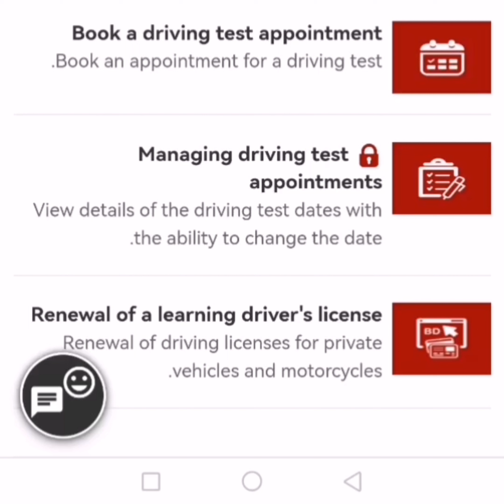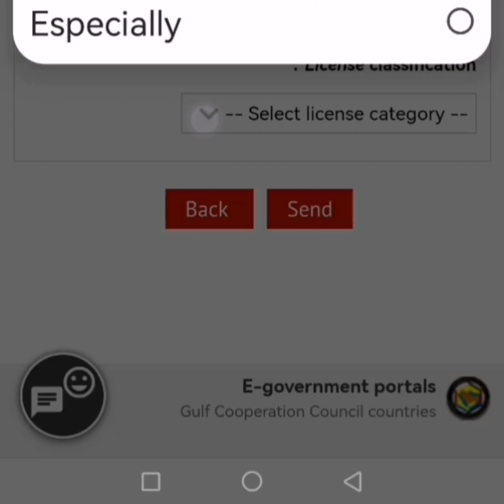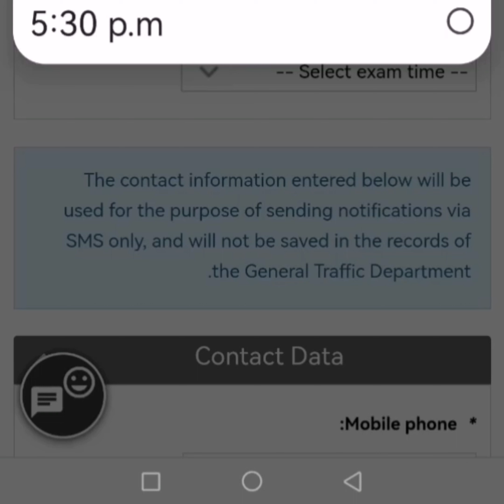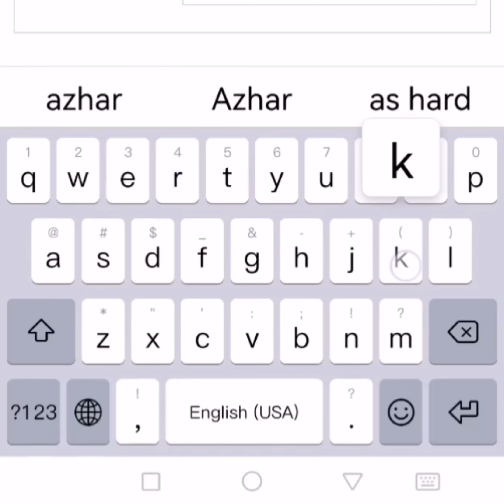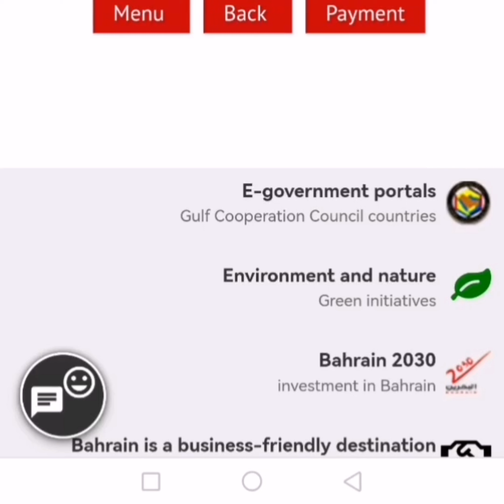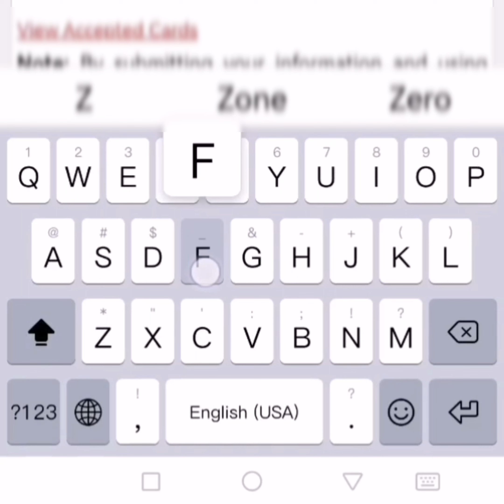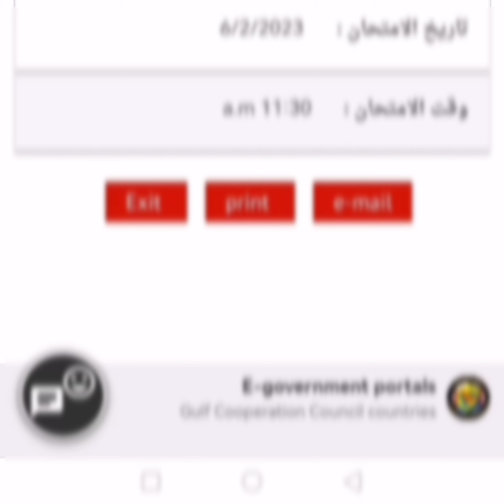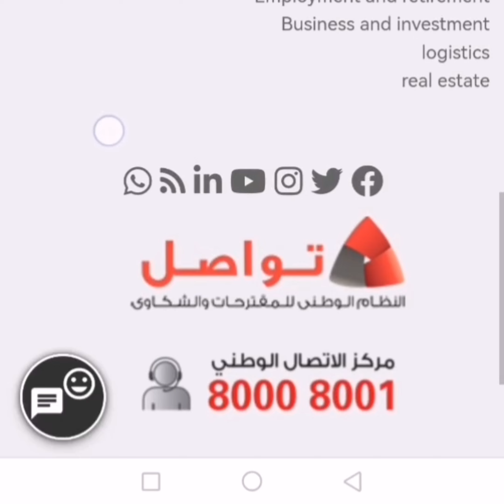How to Book Driving Test Appointment In Bahrain